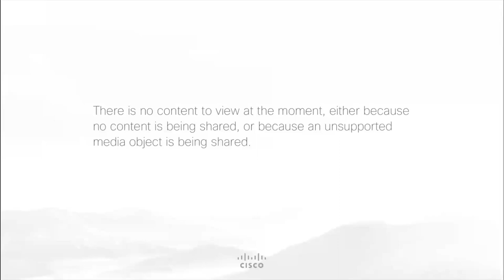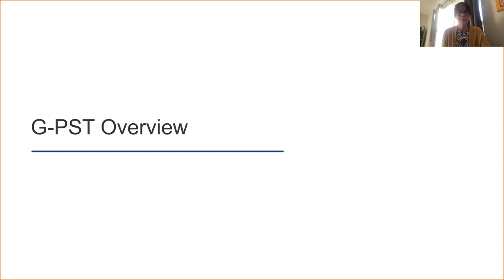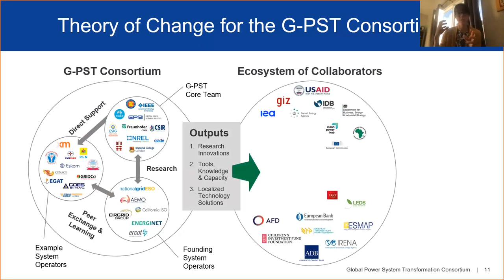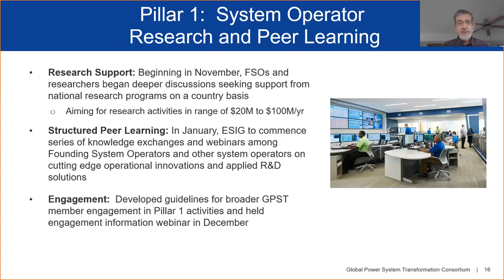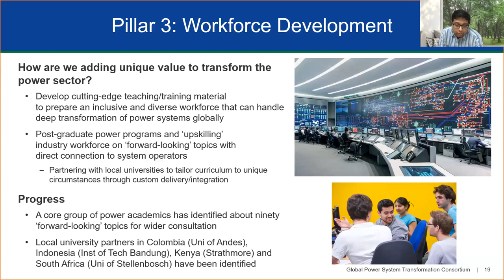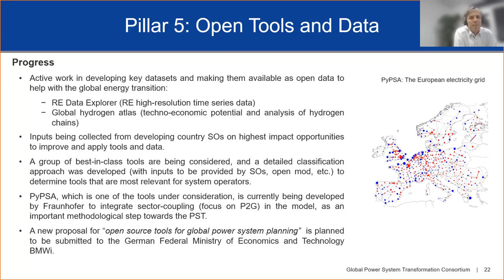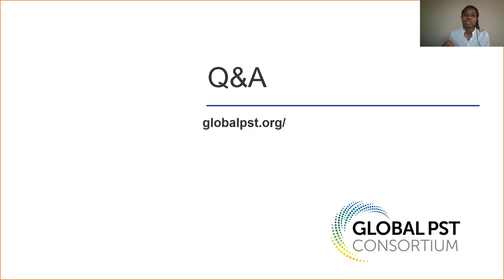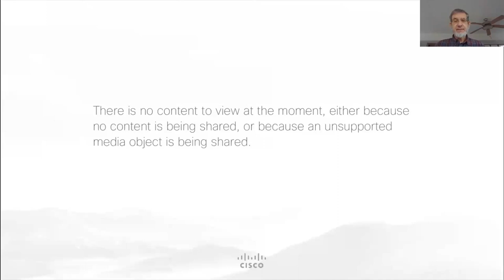An Introduction to the Global Power System Transformation Consortium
Leaders from champion institutions including the National Grid ESO, the Energy Systems Integration Group (ESIG), the National Renewable Energy Laboratory (NREL), Imperial College London, the Institute of Electrical and Electronics Engineers (IEEE), and the Fraunhofer Society provided an overview of the Global Power System Transformation (G-PST) Consortium and its five action pillars.

The G-PST Consortium is an initiative focused on cutting-edge research, holistic support and knowledge infusion for system operators integrating large shares of renewable energy and complementary technologies with the grid. The 5 Action Pillars established by the G-PST include:

Pillar 1 – System Operator Research and Learning,
Pillar 2 – System Operator Technical Support,
Pillar 3 – Workforce Development,
Pillar 4 – Localized Technology Adoption Support, and
Pillar 5 – Open Data and Tools.